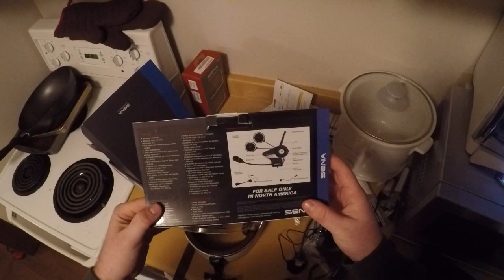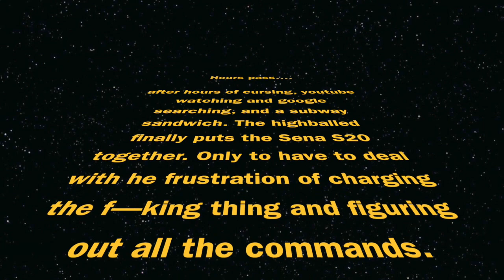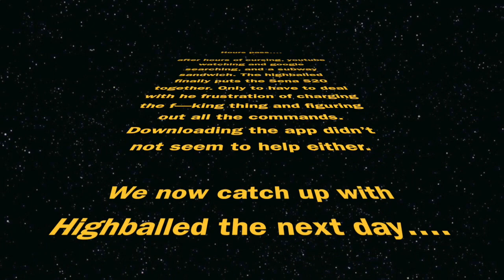Highballer Review: Sena 20S and GoPro Backpack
Here is my first try at a review. I ordered a fresh new Sena 20S and GoPro from the internets and Canada Post delivered it to me yesterday. So I thought i'd film my first impressions of it. Also a surprise cameo from Adroit Man.